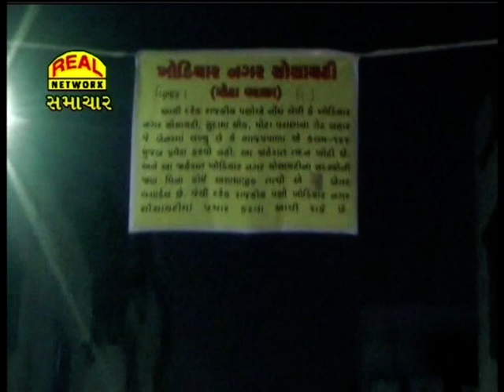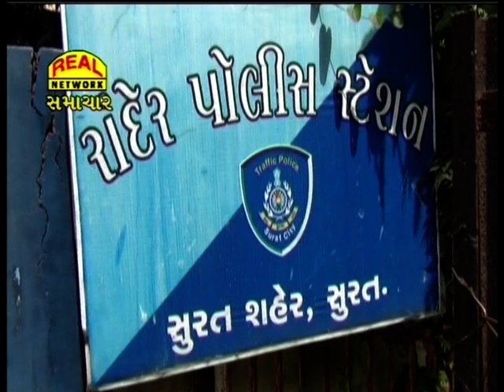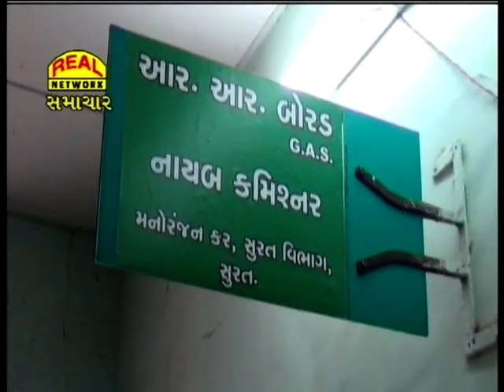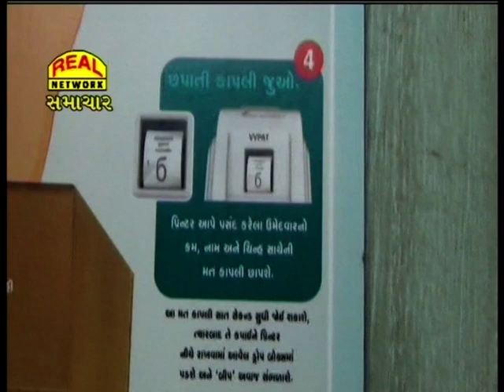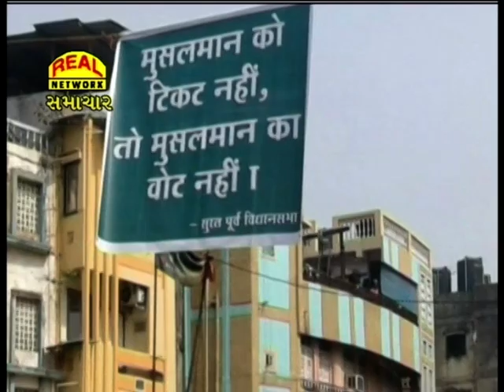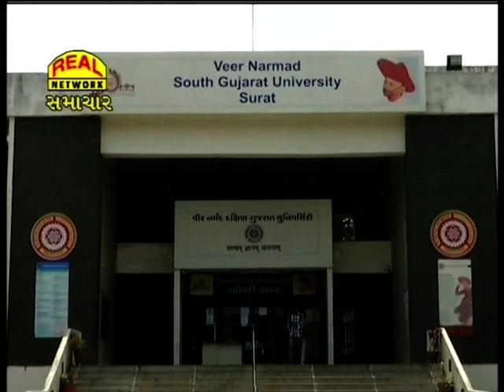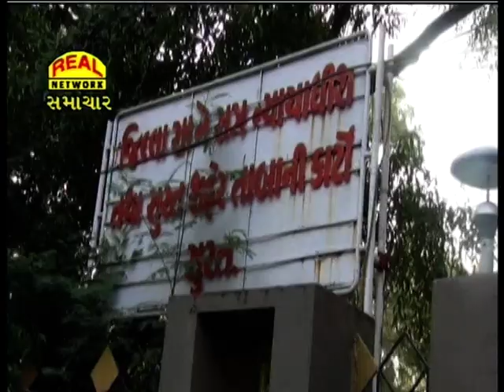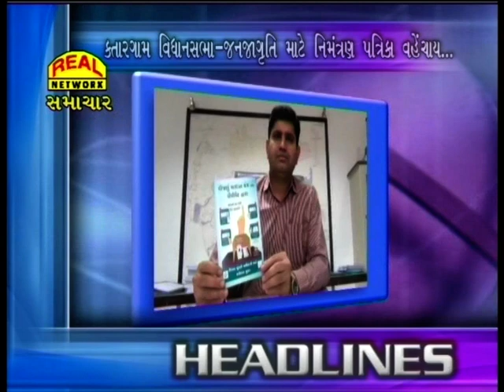Real News 15-11-2017